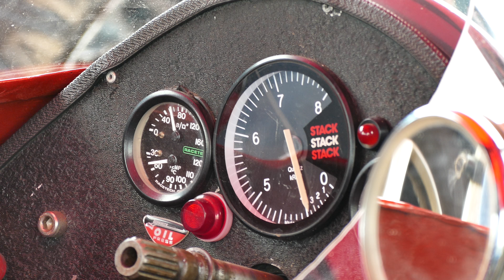9.6.2018 Lotus - Nürburgring